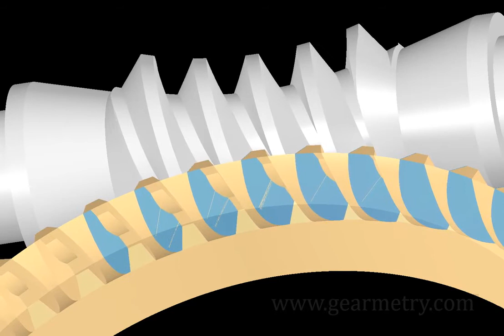Contact simulation of a double enveloping worm gear (A-type)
직선 커터로 창성된 장구형 웜과 그의 공액(conjugate) 웜휠로 구성된 더블 인벨로핑 웜기어 셋 입니다.